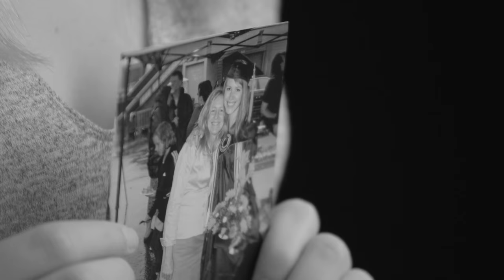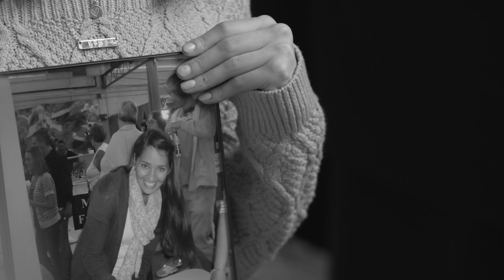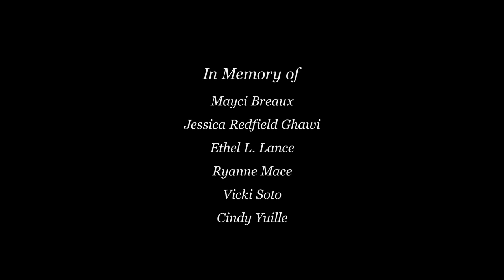"The Last Time I Saw Her" | Women and Guns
Six women from across the country open up about the sisters, daughters, and mothers they lost to mass shootings. To see Marie Claire's full 'Women and Guns' project,